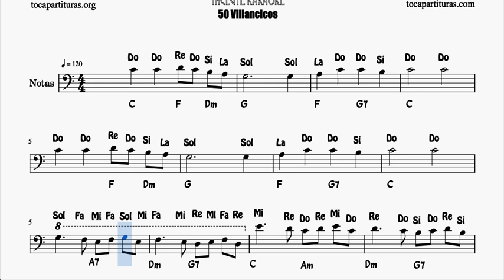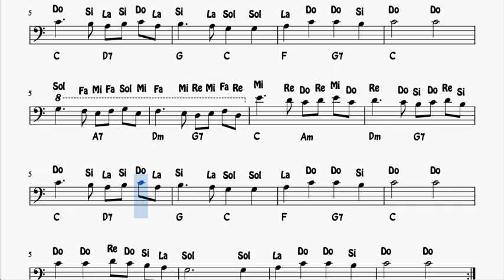Ding dong Merryly on High Let's Sing Sheet Music with Notes in Bass Clef Trombone Cello Bassoon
If you register you will be able to download your scores whenever you want from your account.

Sheet Music for teachers and class of music.

tubescore.net